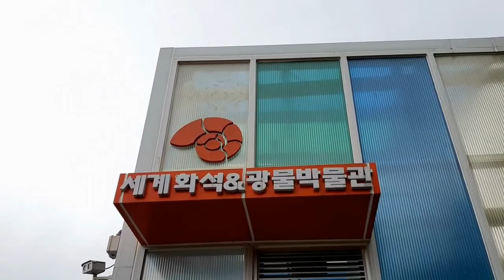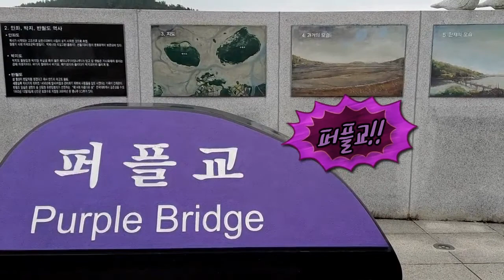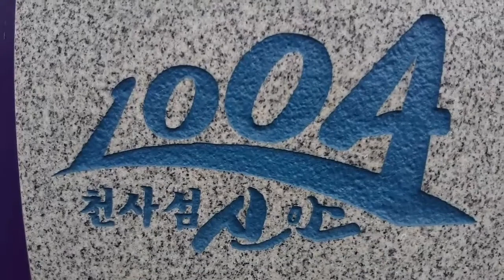천사섬 신안 여행의 베스트 코스는?? The best course of your trip to Sinan on 1004(Angel) Island?